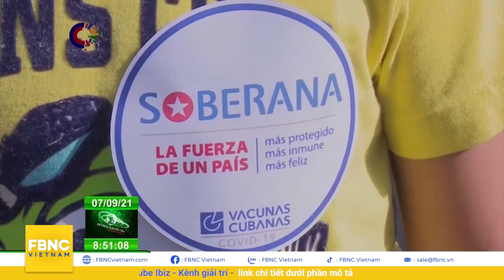Tin quốc tế 21/9, Bộ đôi sát thủ SU-57 và Hunter-b của Nga đem đến “cơn ác mộng” cho Mỹ? | FBNC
Tin quốc tế 21/9, Bộ đôi sát thủ SU-57 và Hunter-b của Nga đem đến “cơn ác mộng” cho Mỹ? ​
"RẠN NỨT VỚI PHÁP GIÁNG ĐÒN MẠNH VÀO VIỆC TÁI THIẾT LIÊN MINH CHỐNG TRUNG CỦA MỸ
BẤT BÌNH TRƯỚC HIỆP ƯỚC AUKUS, TRUNG QUỐC CHƯA VỘI XÁC NHẬN THAM DỰ HỘI NGHỊ VỀ KHÍ HẬU?
TRUNG QUỐC TUNG “BẰNG CHỨNG THÉP” TỐ PHƯƠNG TÂY VU KHỐNG VỀ VẤN ĐỀ TÂN CƯƠNG
ĐỒNG MINH ĐÀI LOAN VIẾT THƯ KÊU GỌI LIÊN HỢP QUỐC KẾT NẠP HÒN ĐẢO
BỘ ĐÔI SÁT THỦ SU-57 VÀ HUNTER-B CỦA NGA ĐEM ĐẾN “CƠN ÁC MỘNG” CHO MỸ?
SAU TAN VỠ HỢP ĐỒNG VỚI ÚC, PHÁP TIẾP TỤC ĐỐI MẶT VỚI CÚ SỐC LẦN 2
TRUNG QUỐC PHÓNG THÀNH CÔNG TÀU CHỞ HÀNG LÊN TRẠM VŨ TRỤ VÀO DỊP TRUNG THU
HÀN QUỐC TIẾT LỘ SẼ TRIỂN KHAI PHÓNG THỬ TÊN LỬA ĐẠN ĐẠO TỪ TÀU NGẦM
NGƯỜI DÂN THÁI LAN TIẾP TỤC BIỂU TÌNH YÊU CẦU THỦ TƯỚNG TỪ CHỨC
SYRIA -  JORDAN HỘI ĐÀM VỀ AN NINH BIÊN GIỚI
CUBA NỖ LỰC TIÊM VẮC XIN COVID-19 CHO TRẺ EM TRƯỚC SỰ TĂNG VỌT CA NHIỄM MỚI
"THANH THIẾU NIÊN Ở ANH ĐƯỢC TIÊM VẮC XIN NGỪA COVID-19